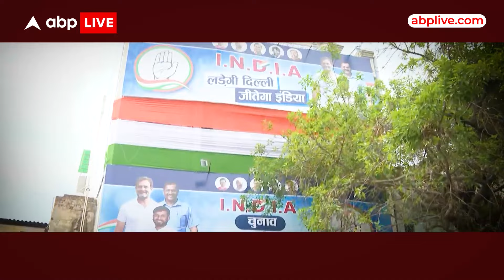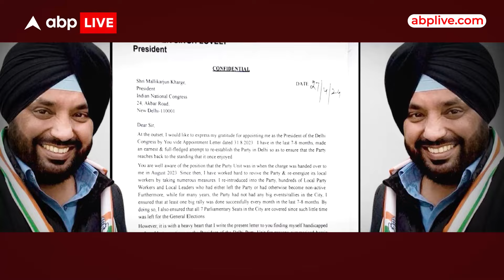Election 2024: Arvinder Singh Lovely के इस्तीफे के बीच Kanhaiya Kumar के पोस्टर से मची खलबली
दिल्ली में कांग्रेस के अंदर बनी दो फाड़ की सिचुएशन के केंद्र में कन्हैया कुमार का चेहरा है...चर्चा ये भी है...कि अरविंदर सिंह लवली बीजेपी में शामिल हो सकते हैं...इधर कन्हैया कुमार के चुनावी कार्यालय से निकली एक तस्वीर सियासत में नई हलचल पैदा कर रही है.